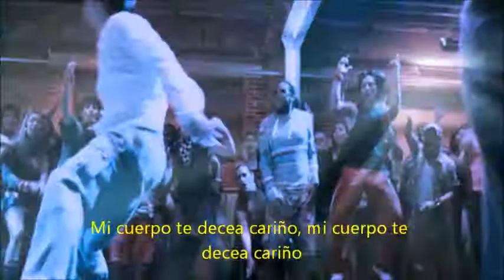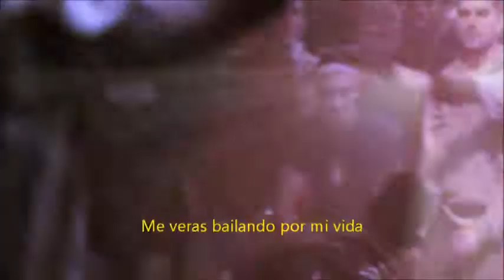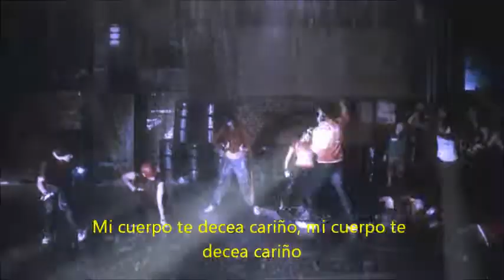Step up : The Streets Music Video "Popular"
Step up 2 The streets movie Music video performing by Eric saade
If you like it please visit my Fb and twitter pages: